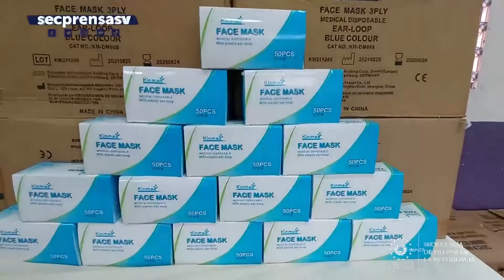Residentes de comunidad Las Palmas, en San Salvador, agradecen al Gobierno por jornada médica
AtenciónSocial | El Gobierno del Presidente Nayib Bukele desarrolló una jornada médica en la comunidad Las Palmas, en San Salvador, en la cual entregó insumos de bioseguridad y también, equipo deportivo al comité juvenil.